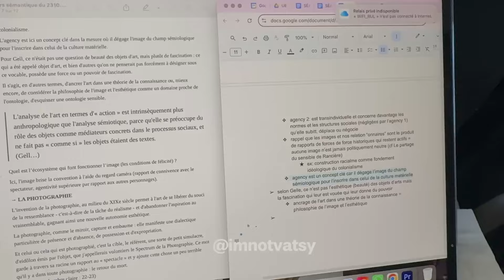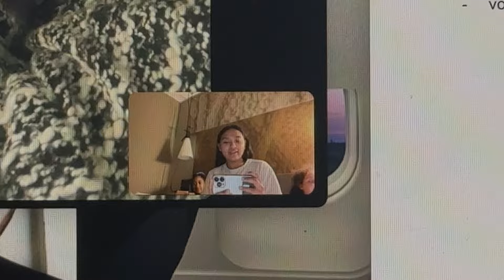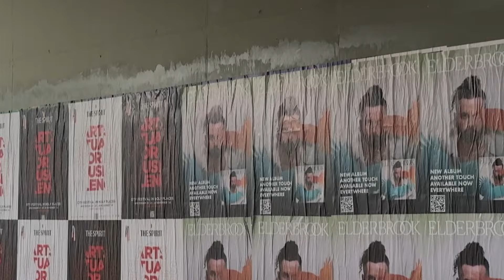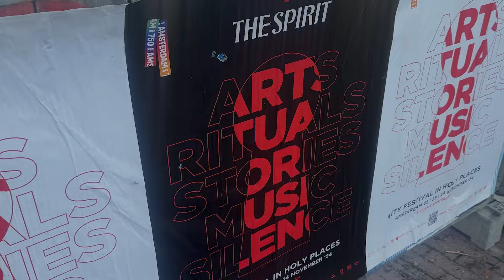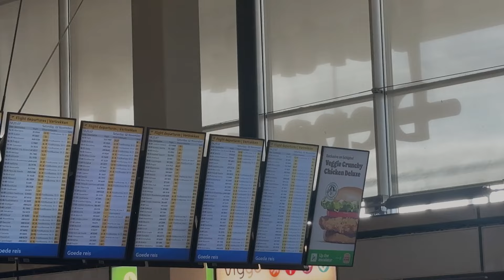amsterdam diaries II girl trip, nos adresses, café & more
3 jours entre copines à Amsterdam hihi

mon Instagram: @/imnotvatsy

à très vite, bisouuuus!